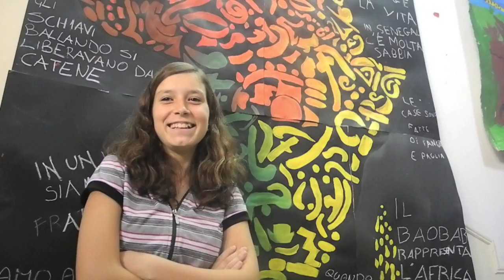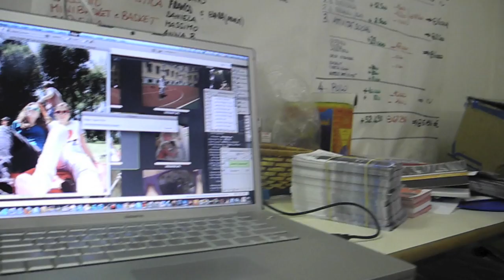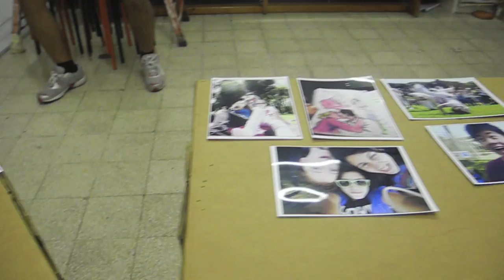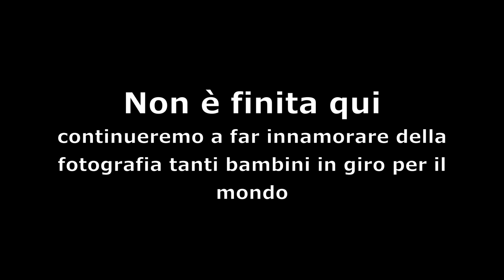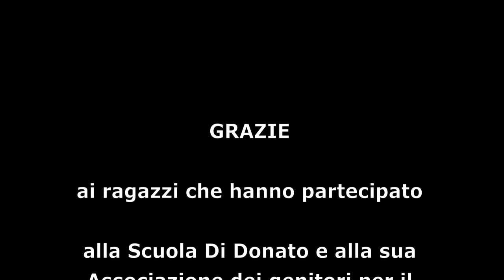S4C NextGeneration: Roma (scuola Di Donato)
Come si insegna la fotografia a chi ce l'ha già dentro?

Come si fa innamorare della fotografia chi la "frequenta" ogni giorno tramite Internet, i social network, i cellulari? Come spiegare come gestire, capire, usare la luce sin da giovani?

Abbiamo lanciato un nuovo progetto: S4C Next Generation.

Contiamo molto sui ragazzi, perchè saranno loro a raccontare - tra poco - quello che noi non saremo riusciti a raccontare.